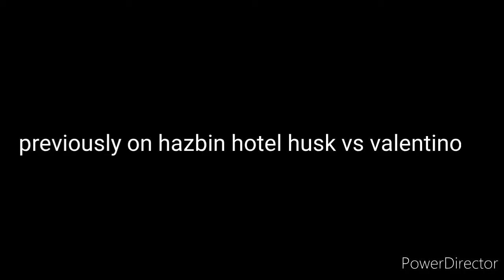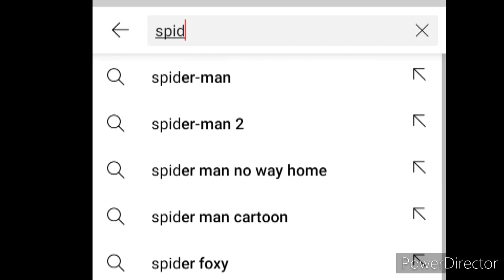Hazbin hotel husk vs valentino part 2